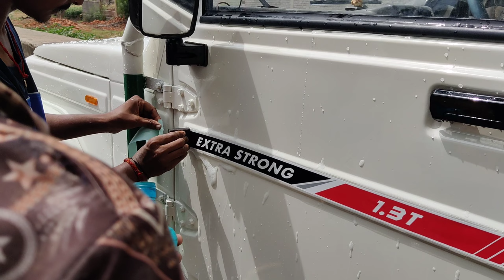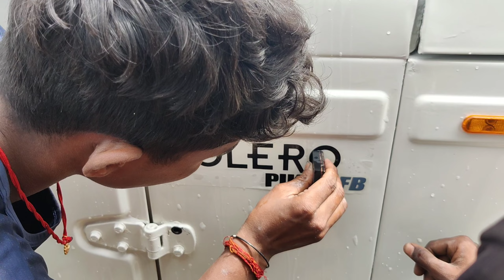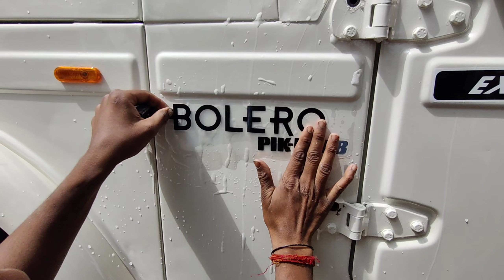Pickup Me Sticker Lag Gya 😀 1.3T Bolero Pickup Original Sticker | Dj Abhi Vlogs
Es video me aapko Pickup Ka Sticker Kaise Lagate Hai Wo Dikhaya Hai Or Ye Ek Chhota Sa Vlog Video Hai Pickup Ka